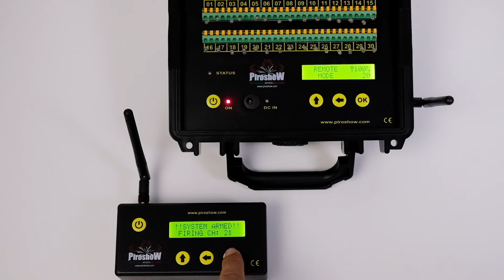Firing Module 30 Cues MiniSlaveRTX - Piroshow Firing System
MiniSlaveRTX has 30 channels and remote control for remote selection and ignition. The firing voltage is 50V!
The remote control can control up to 10 modules simultaneously!

La centralina da sparo radiocomandata MiniSlaveRTX dispone di 30 canali di accensione e di telecomando per la selezione e l’accensione a distanza. La tensione di sparo è di 50V.
Il telecomando può controllare fino a 10 moduli in contemporanea!